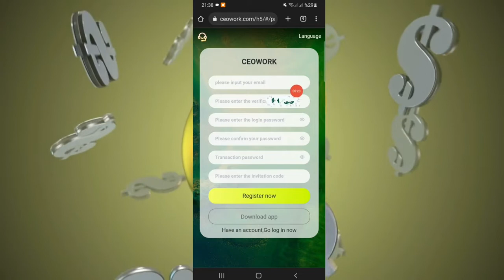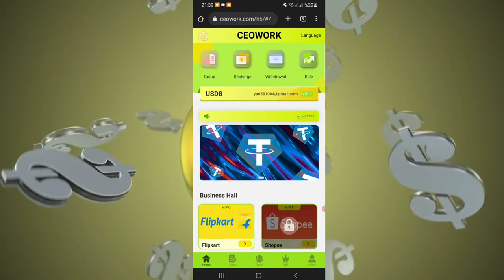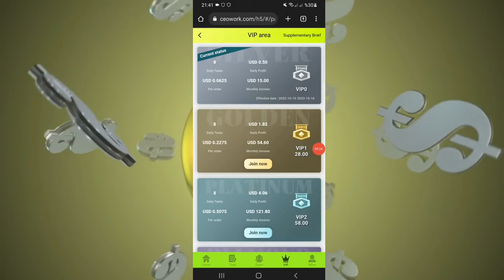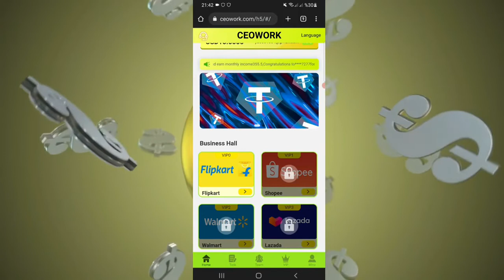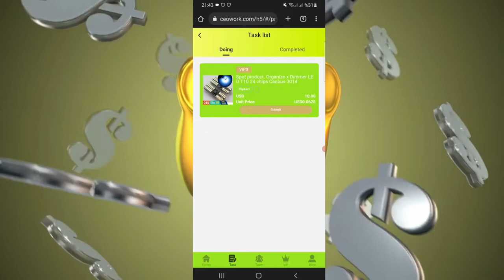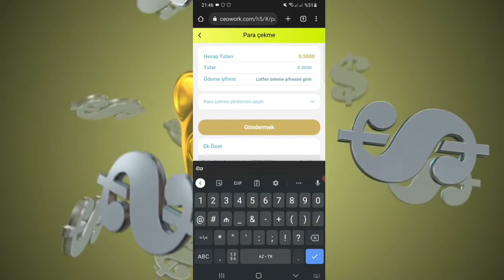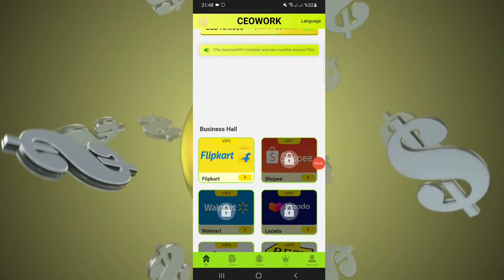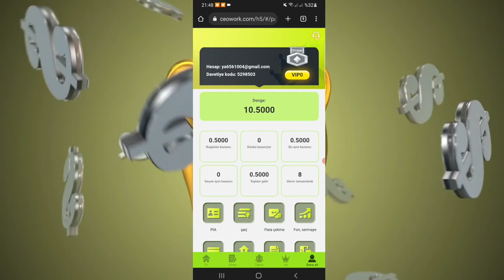İNTERNETDEN PUL QAZANMAQ/ONLAYN PUL QAZANMAQ/İnternetden pul qazanmaq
00:00 Giriş
01:00 Qeydiyyat ol Qazan
02:00 Ayliq Qazan
03:00 Qazanc Haqqında
04:00 Tapsirig Et
06:00 Qazanmağın Yolu
07:00 Yatirimsiz Qazan
08:00 Sadece Tikla
08:30 Çox Qazanmağın Növləri
09:00 Qazanmağın Yolu
10:00 Video sonu